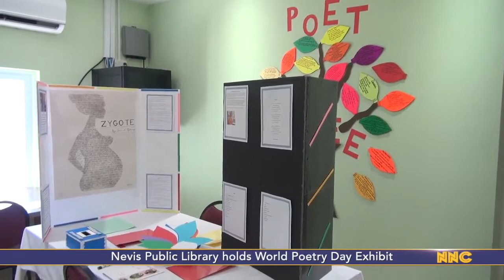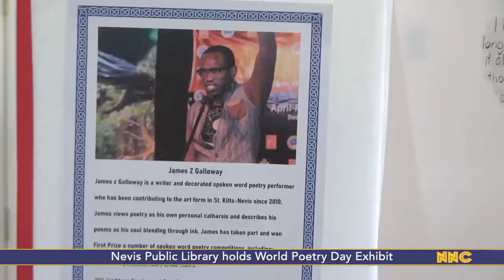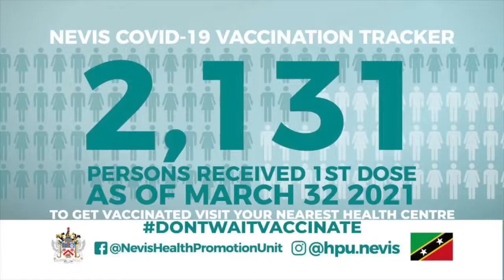NNC Local March 23, 2021.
Nevis Solid Waste Management Authority Amendment Bill 2021 passed
Ministry of Gender Affairs hosts Women in Construction Seminar